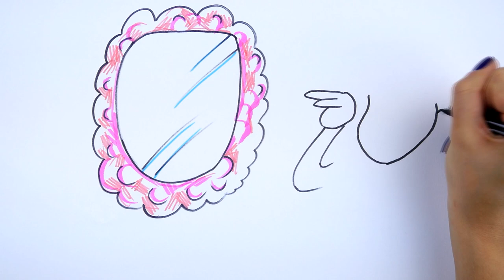5 Oznak Tego, Że Jesteś Człowiekiem Sukcesu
Sukces bardzo często kojarzy się wyłącznie z dobrą kondycją finansową. Jednak ten punkt nie znajduje się na liście w moim nagraniu. Zobacz listę 5 oznak, które świadczą o tym, że sukces życiowy jest tylko kwestią czasu. Pozwolą Ci one zainspirować się na czym należy się skupić, aby osiągnąć życiowy sukces – nawet jeżeli jeszcze nie masz każdej z nich.

Oprócz tego ogłaszam konkurs. Napisz w komentarzu jaka według Ciebie jest 6 oznaka tego, że ktoś jest człowiekiem sukces. Osoby, które udzielą najlepszych odpowiedzi (co najmniej jedna) dostaną pełny roczny dostęp do mojego najnowszego kursu: „Rok Zmian”, którego premiera startuje już za tydzień 11 września. Tutaj więcej szczegółów

Zastanawiałeś się kiedyś czy jesteś człowiekiem sukcesu? Czego ewentualnie mogłoby Ci brakować, żeby określić się takim mianem? Zobacz 5 najważniejszych oznak, które świadczą, że jesteś na dobrej drodze. Dzięki temu dowiesz się, co jest ważne w życiu, przez co zwiększysz swoją samoświadomość, a to wpłynie na Twoją jakość życia. Co więcej, dowiesz się, nad czym powinieneś popracować oraz jak zadbać o każdą sferę swojego życia tak, aby osiągnąć życiowy balans.